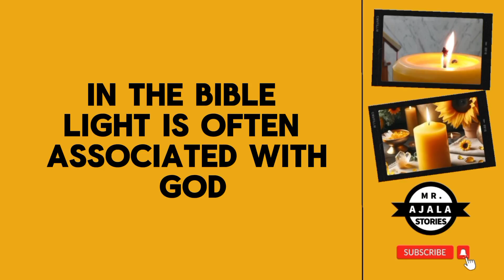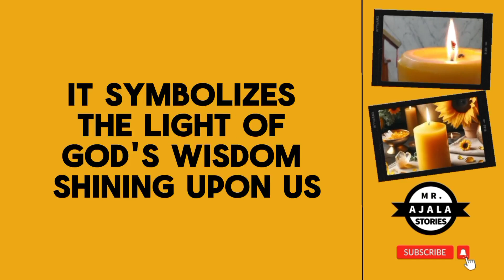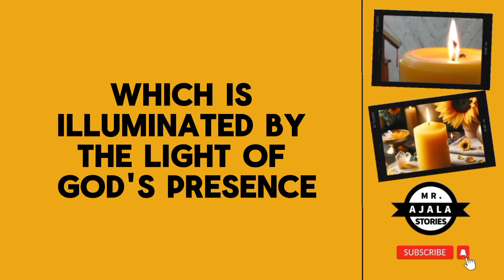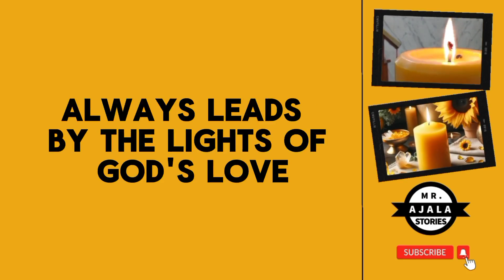Yellow Candle Meaning | Biblical and Spiritual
Biblical and Spiritual Meaning of Yellow Candle

Yellow candle meaning

Dream about yellow candle

Spiritual meaning of a yellow candle

Biblical meaning of yellow candle

Meaning of blue candle

Meaning of red candle

Meaning of green candle

Meaning of black candle

Meaning of white candle